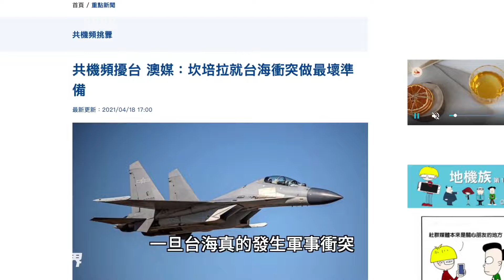自曝罩門？台灣升級為國際問題 中共難併吞｜唐浩視界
美國參議院外交委員會通過「戰略競爭法案」，為美方提供長期對抗中共的重要法律依據，如果法案順利通過，將對美中對抗、印太區與台灣帶來什麼影響？澳洲政府宣布取消維多利亞州的「一帶一路」項目，向中共傳達什麼政治信號？「海底撈」海外餐廳傳出大量監控消費者的疑雲，事實上中共通過海外餐館監控人員、蒐集情報已經行之有年？習近平在博鰲論壇上強硬怒嗆美方，表面看似對美方「下馬威」，但實際上卻在演講中自曝中共現在遭遇七項致命罩門？本集節目，與您探討。

🎯 00:00  2021年04月22日 影片
🎯 00:35  話題一：「戰略競爭法案」闖過首關 確立美中長期對抗
🎯 03:27  話題二：澳洲取消「一帶一路」 五眼聯盟有人叛變？
🎯 05:38  話題三：真人真事 中共用海外餐館監控竊密
🎯 08:56  熱點分析：怒嗆美國 習近平自曝中共七大罩門

⭕️ 請關注「世界的十字路口」：
春夜舟行

暮雪霜梅盡
和風岸柳歸
琴舫鳴幽曲
淚花催憶迴

「戰略競爭法案」闖首關，美抗中 超限戰 升級｜怒嗆美國， 習近平 自曝 中共 致命罩門｜真人真事，中共用 海外餐館 監控竊密｜澳洲取消「一帶一路」，五眼聯盟有人叛變？（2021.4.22）｜唐浩視界